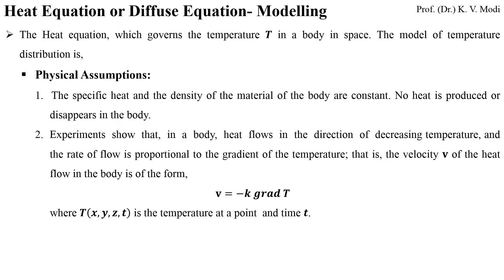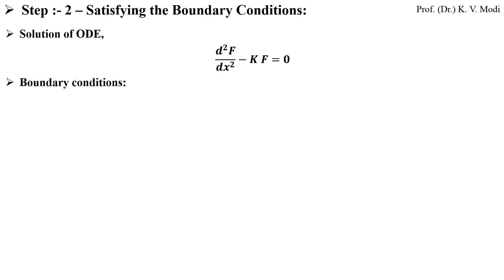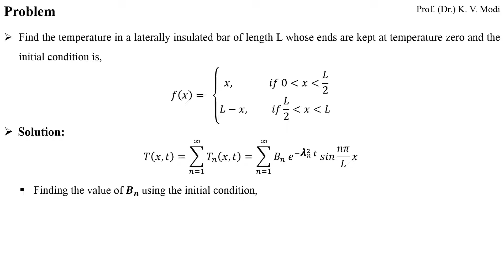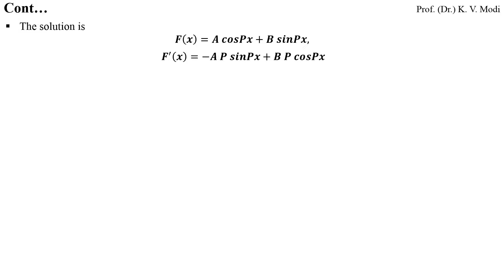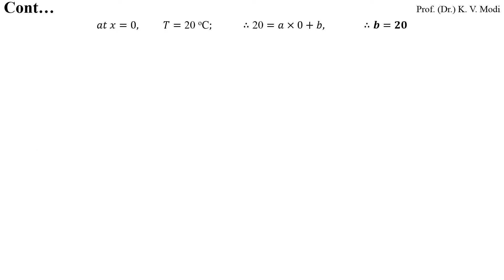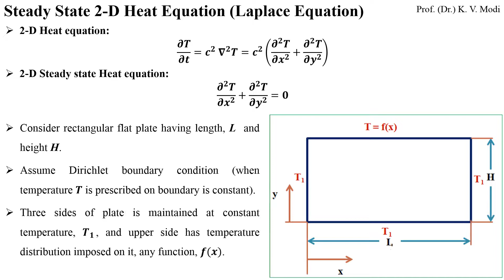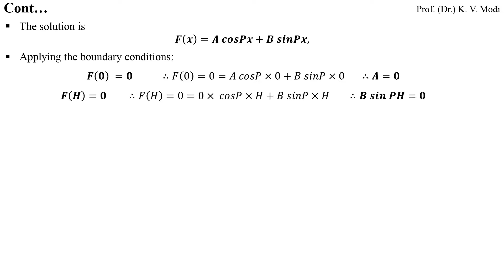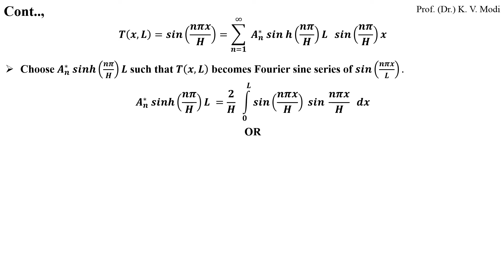Partial Differential Equations - Part - II